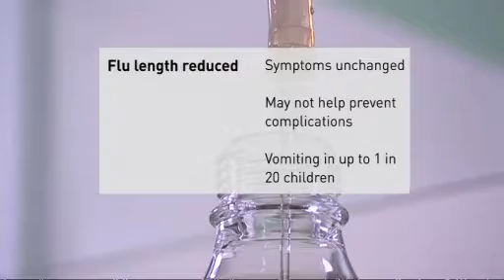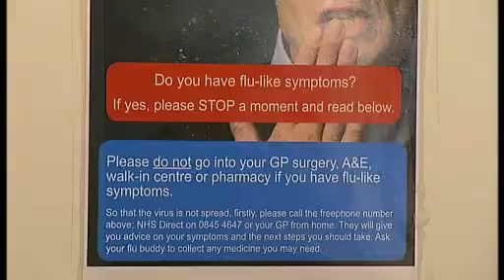Tamiflu 'could harm the under 12s'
Researchers from Oxford University have said that antiviral drug Tamiflu could be harmful to children under 12 - so what are the risks?.